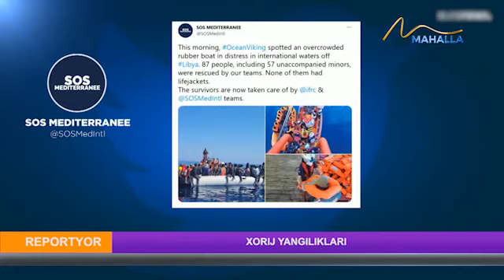"Репортёр" | Информацион дастур | 19.08.2022